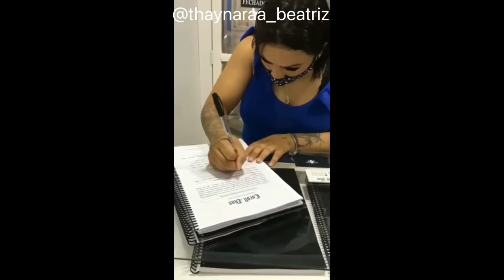Furando microdermal, sem dor rápido fácil 😂